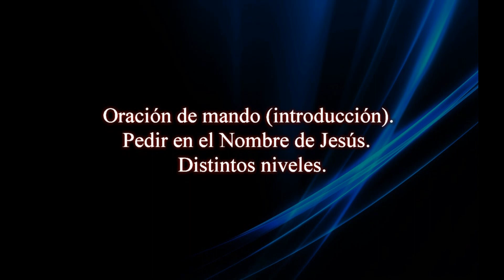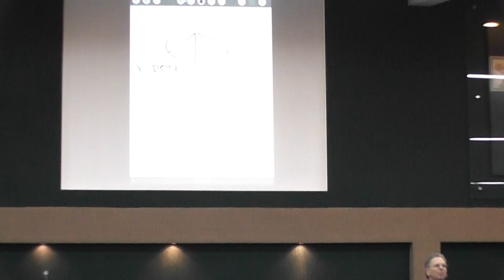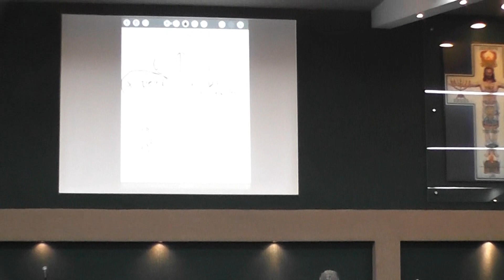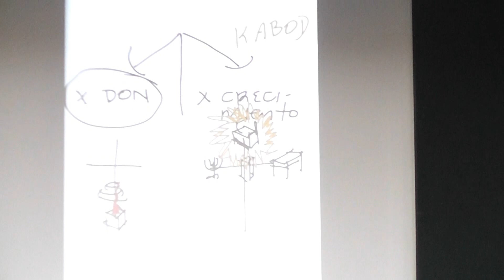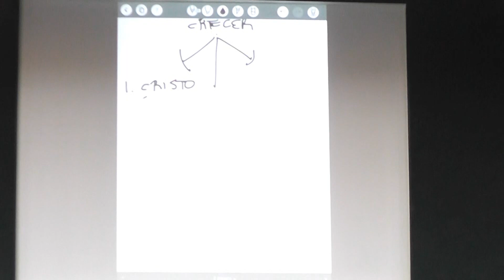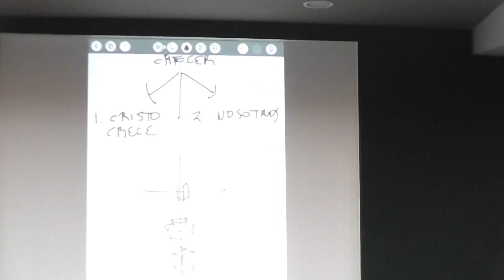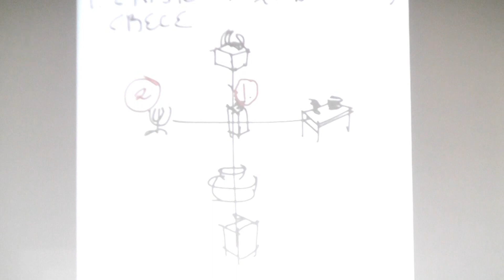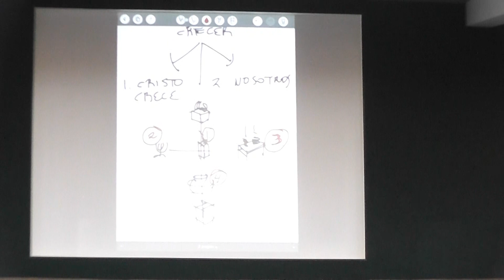2704 Pastor Carlos Stahl. NIVELES DE PEDIR EN EL NOMBRE DE JESÙS.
Domingo 31 de Julio del 2016. "Oración de mando (introducción). Pedir en el nombre de Jesús. Distintos niveles.